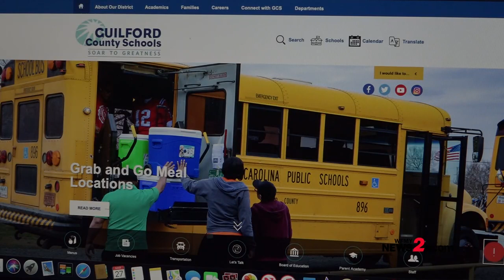That's a wrap for the 1st week of distance learning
For the first time, triad students have had to learn school lessons online. Now students and their parents are weighing in on how it went.

Get Coronavirus Info. To Your Phone